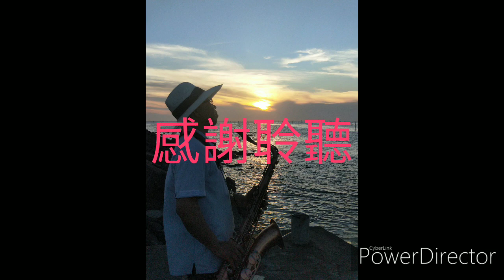次中音薩克斯風演奏 傷心第四台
分享黃乙玲好聽歌曲  希望大家喜歡！